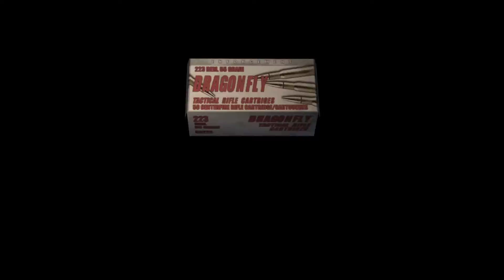Resident Evil 4 HD Edition | Chapter 3-3 | Master Team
Hey there :) This was a short chapter xd but with a scene very sad :s .

Hola :) Este fue un capitulo algo corto, pero con una escena algo triste :S . Espero que les haya gustado y nos vemos en el próximo video :)